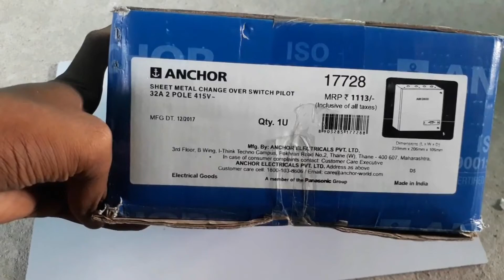Anchor 2 Pole 32A 415V Change Over Switch Pilot Unboxing...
Anchor 2 Pole 32A 415V Change Over Switch Pilot

Change over switch|| anchor by Panasonic || unboxing with connection details
Change Over Switch Pilot
2 Pole Change Over Switch Pilot
Change Over  2 Phase
Anchor By Panasonic